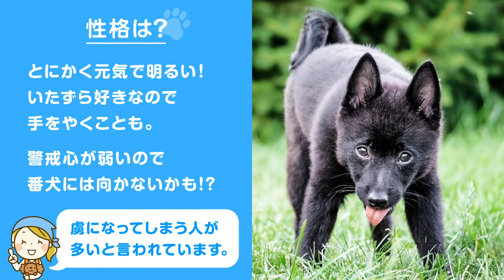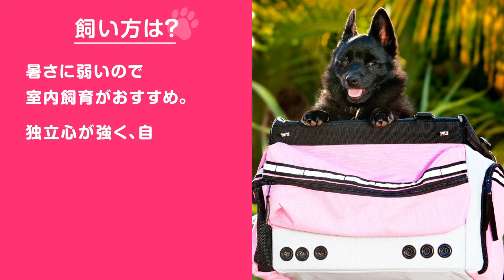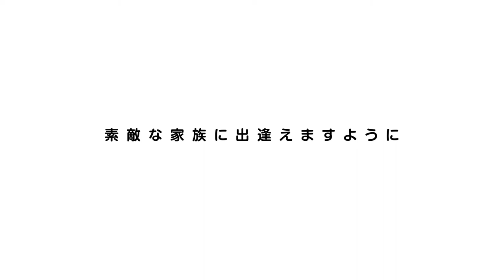❤️人気93位【スキッパーキってどんな犬？】子犬の価格や性格、寿命、飼いやすさは？ カワイイ動画でチェック！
このチャンネルについて

おすすめ動画‹このチャンネル›
●世界で最も大きな犬！？
 優しい「ジェントル・ジャイアント」

●なにこれ、モップ！？
ユニークだけど優秀な牧羊犬

●カワウソ似の粗野な顔立ち
。世界中で愛されるショードッグ

●小さな体に秘めた強さ！

●やさしくてかしこい
最高のワーキングドッグ

おすすめ動画‹他のチャンネル›

●使用音源
Artlist / Storyblocks / OtoLogic / 効果音ラボ / くらげ工房
●使用素材
dreamstime / Storyblocks / Pixabay / Pexels / Canva / Unsplash / 写真AC

・Birth of 5 Schipperke puppies（2019）/Schipperke puppies development and training - months 2 & 3（2017）/Sailing Schipperke puppies - from lumps to toddlers（2019）/ Sailing Schipperke puppies aquatic training during first 12 weeks（2019）/ Sailing Schipperkes - Zonne gives birth to 3 wonderful Schipperke puppies（2017） by Tropical Sailing Life
・Kylie the Schipperke Puppy（2017）/Going for the legs（2017）/Frankie Dani Playing（2017） by Audra Lawson
・Guinness testar nytt foder（2017） by Tiina Schmitt